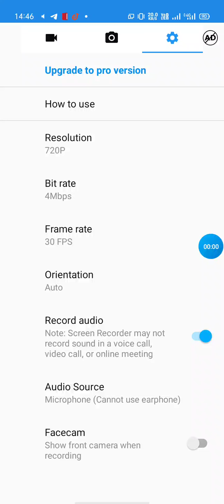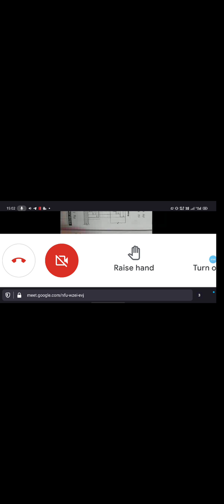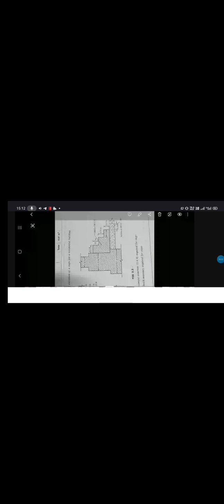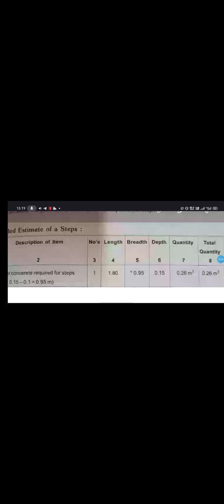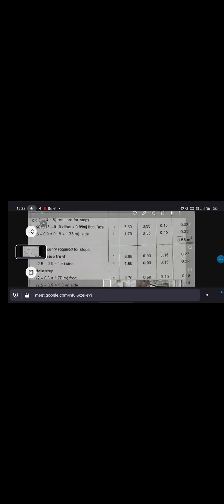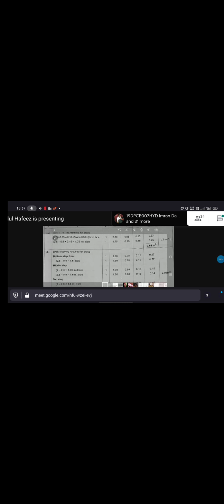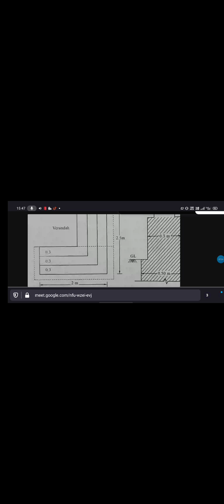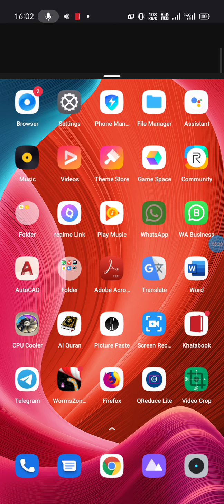Hafiz sir QS class